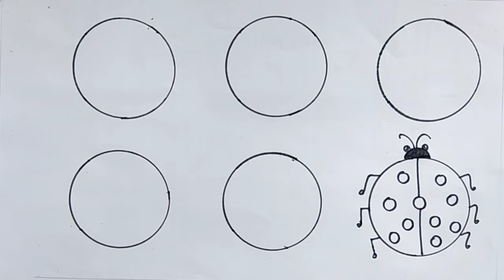O দিয়ে ৬ টা সহজ আর্ট | ছবি আঁকার সহজ উপায়